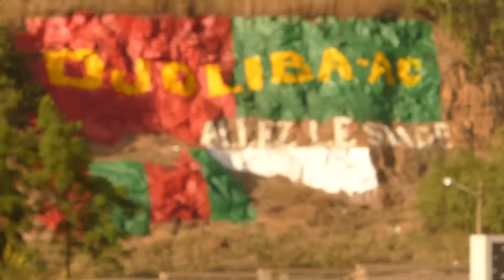Coupe CAF : Match retour du tour de cadrage entre le Djoliba et Elect sport (4-0) en français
A quelques heures du début de la phase de poule de la Coupe CAF, revivez la brillante victoire du Djoliba devant Elect sport du Tchad (4-0) lors de la manche retour du tour de cadrage, au stade Modibo Keïta.
A l'aller, les Rouges sont allés s'imposer au Tchad (1-0).